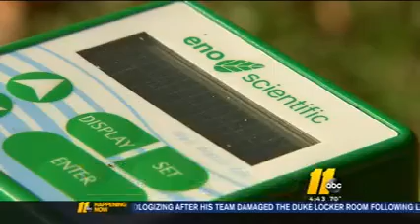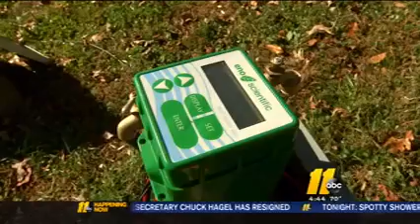Eno Scientific Well Watch 600 Well Water Level Measurement System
See this link for more information Well water level detector will monitor your well water with a sonic level measurement system designed for detecting the static water level in a well.